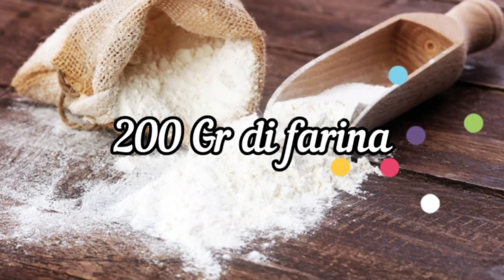Pan di Spagna xxl al profumo di limone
Il PandiSpagna è la base della pasticceria la mia versione xxl senzalatte e senzaburro una versione leggera e altissimo soffice soffice e alto 7 cm da dividere in tre ideale per torte di compleanno oppure da mangiare semplice profuma di limone bastano solo 5 uova 200 gr di zucchero 200 gr di farina una bustina vanillina buccia di limone è